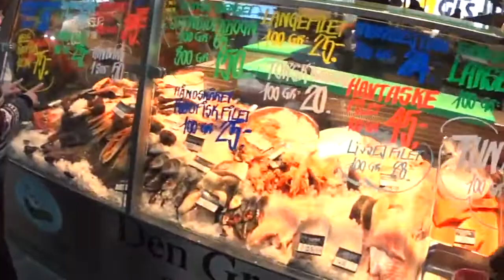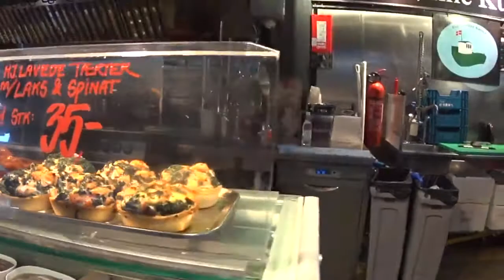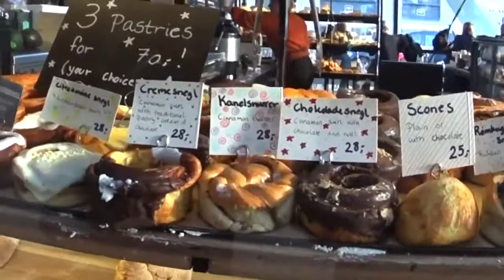Danish Street food in Copenhagen Torve hallerne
You should trye it